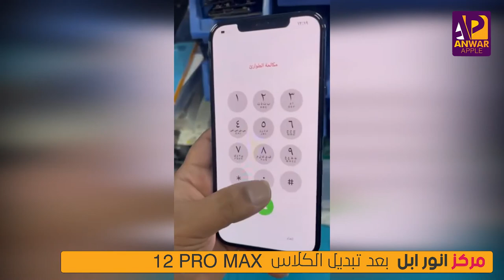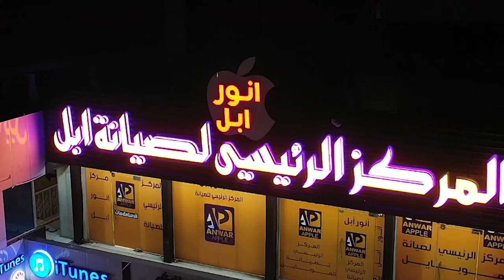تبديل كلاس IPHONE 12 PRO MAX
حصريا من مركز انور ابل

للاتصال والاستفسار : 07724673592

العنوان : شارع الربيعي - مجمع المعتز - قرب مول دريم ستي